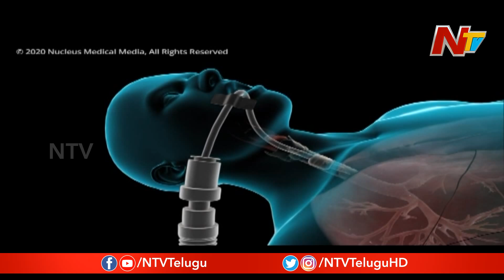1918 లో ప్రపంచాన్ని కుదిపేసిన భయంకరమైన వైరస్ | Special Focus on Spanish Flu | NTV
Special Focus on Spanish Flu 1918